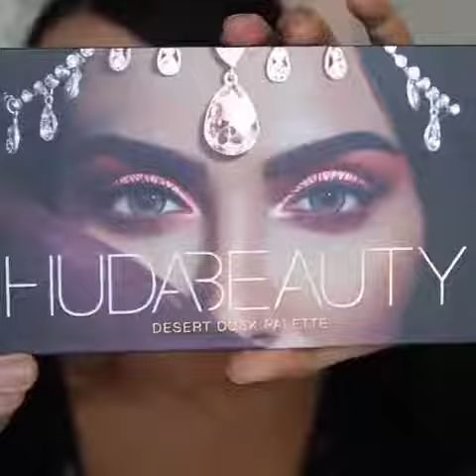Makeup These Looks are so beautiful ♥